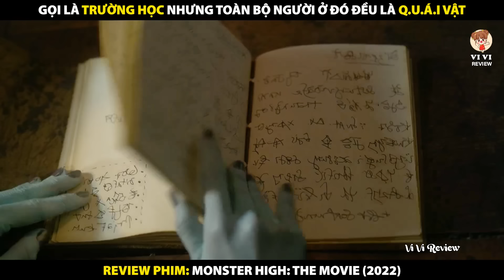Gọi Là Trường Học Nhưng Toàn Bộ Người Ở Đó Đều Là Quái Vật | Review Phim Monster High - The Movie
Review Phim Trường Trung Học Quái Vật
Chủ đề review phim vẫn luôn được các bạn đặc biệt quan tâm nên hôm nay chúng mình sẽ mang đến cho các bạn một video review phim mới cực kỳ hấp dẫn

Video review phim hôm nay sẽ là: Gọi Là Trường Học Nhưng Toàn Bộ Người Ở Đó Đều Là Quái Vật | Review Phim Monster High- The Movie